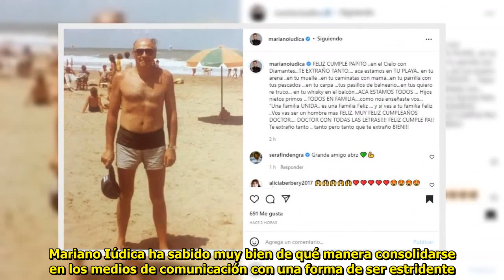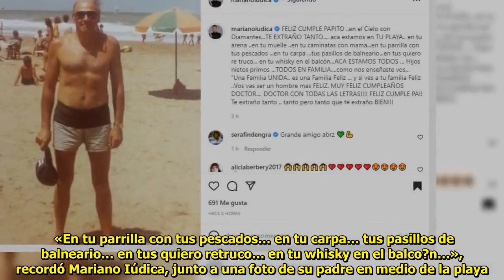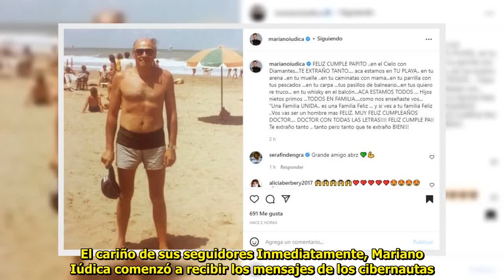«Te extraño tanto» Mariano Iúdica y un conmovedor recuerdo en sus redes